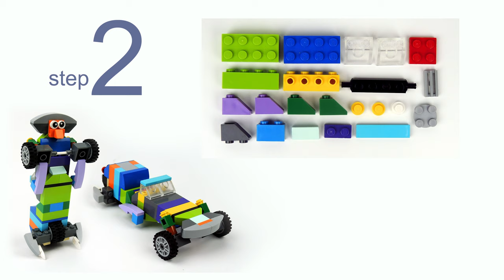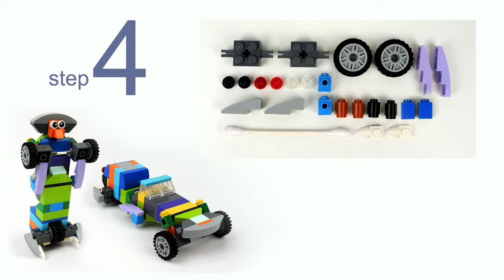Lego 10696 Transformer from Robot to Car 🚗 MOC👍 How to build Robot Lego Classic 💰 Save Money & Space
170 models from one set Lego Classic 10696.
45 models from one set Lego Classic 10698.
40 models from sets Lego Classic 11014 & 10704.
60 cars from Lego Classic
20 trucks from Lego Classic.
18 military models from Lego Classic.
15 planes from Lego Classic.
10 excavators & tractors from Lego Classic.
10 trains from Lego Classic.

Transformer to Elon Musk's New Incredible SpaceX plan to colonize Mars. How to build LEGO 11014.
Playlist Yuriy Tenman lego - 10696, 10698, 11014,